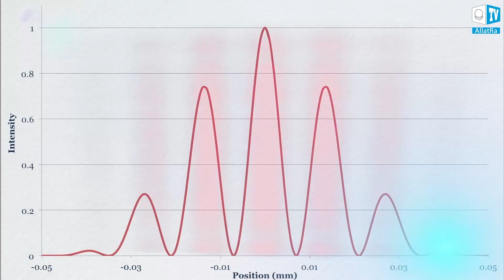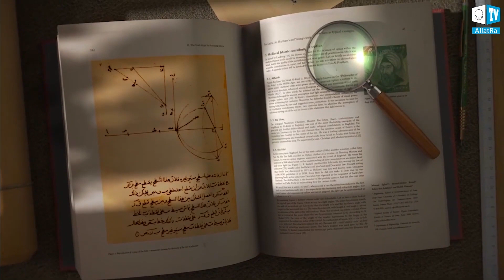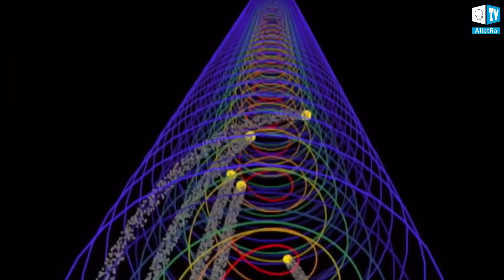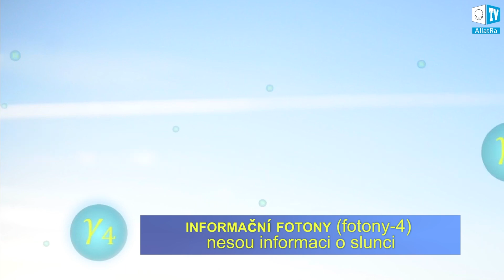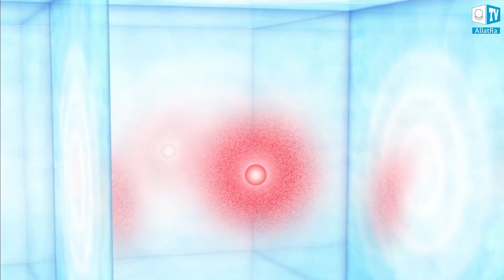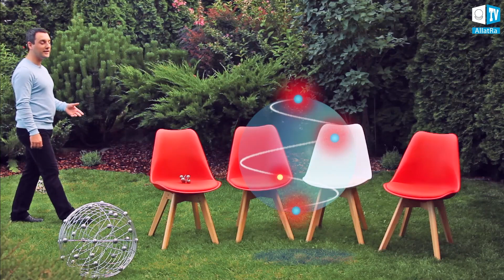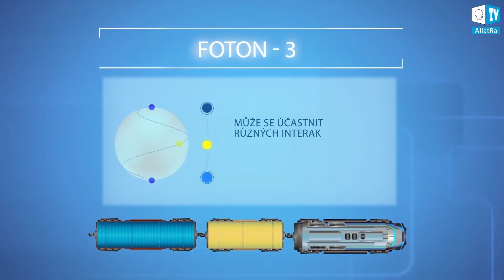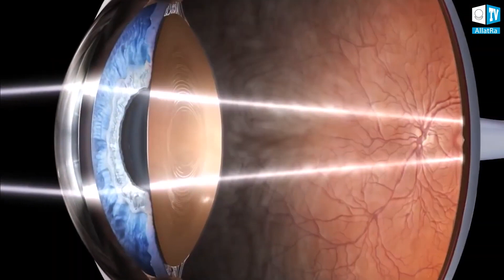O fotonu. Pokud je to pravda, jedná se o průlom ve vědě. Přesvědč se sám. Fyzika ALLATRA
Díky znalostem PRAPŮVODNÍ FYZIKY ALLATRA o fotonu-3 a fotonu-4 je možné najít odpovědi na mnoho otázek.
Jak  člověk ve skutečnosti  vnímá vizuální informace? Co je to vlastně stín, teplo nebo chlad, pokud tyto procesy posuzujeme na úrovni ezoosmické mřížky? Jaké jsou prvotní příčiny destrukce hmoty vystavené dlouhodobému působení slunečních paprsků? Jaké jsou charakteristiky vztahu fotonu ke gravitačnímu a elektromagnetickému poli? A mnoho dalšího.

Znalosti o fotonu pomáhají pochopit hlavní příčinu toho nebo jiného děje, který se uskutečňuje díky  účasti fotonu, a provádět přesnější výpočty interakcí fotonů bez použití drahého vybavení a techniky. Foton-3 se může přeměnit na foton-4 a foton-4 se může přeměnit na foton-3.
Jak tento proces probíhá?

Více informací se dozvíte ve vědeckém filmu – videoverzi zprávy: PRAPŮVODNÍ FYZIKA ALLATRA

Kniha "AllatRa". Anastasia Novych, která poskytuje klíč k pochopení základní struktury vesmíru od makrokosmu po mikrokosmos. Ke stažení zdarma na následujícím odkazu